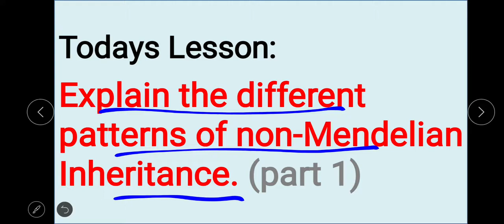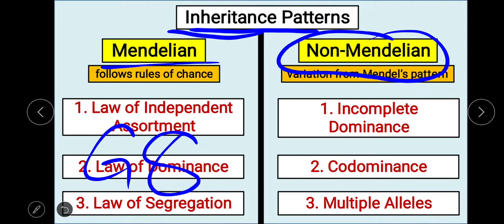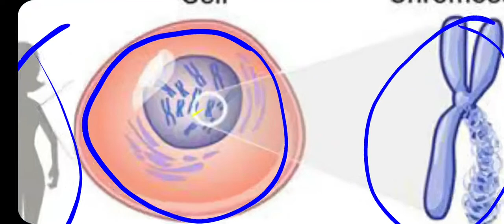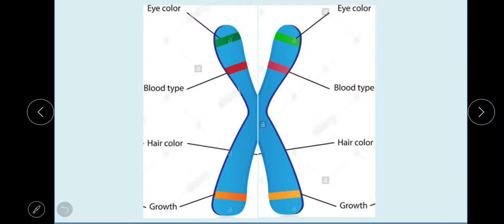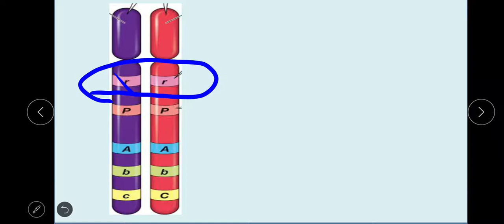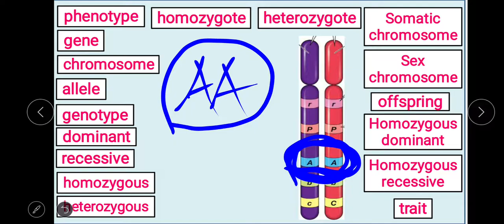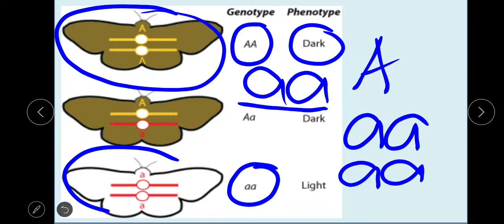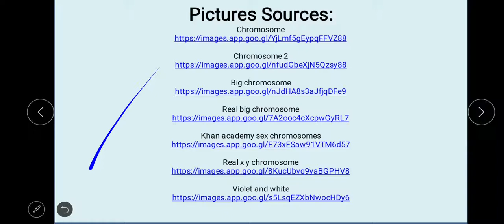Non-Mendelian Inheritance Part 1 - Unlocking of Words (Tagalog)